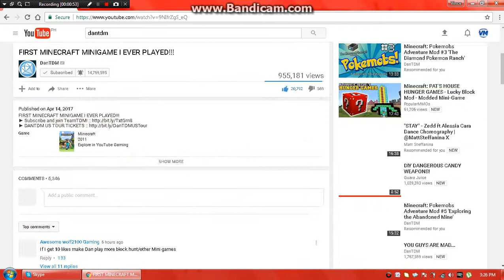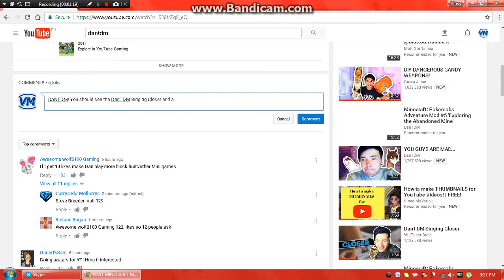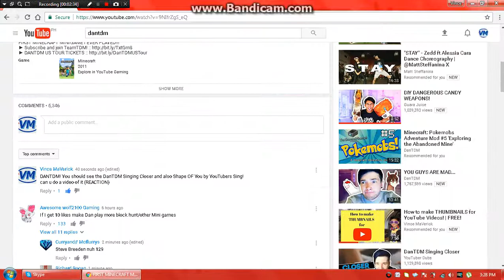! DANTDM MUST WATCH THIS !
DanTDM singing Closer
DanTDM singing Shape Of You
by YouTubers Sing & YouTubers Dub

PLEASE LETS COOPERATE SUPPORT AND RESPECT!

Be humble and Inspire!

About Me-
Aye Guys!! Wazzup its The Mav Gamer ...today I'm a YouTuber borned in Philippines and a fan of
Guava juice ..in this channel you will a different video games , challenge , funny moments , and random games
Yo hear of.! There are so much random games I will play in this channel..so hope you enjoy ..my videos

M'KaY bYe! Vince Maverick Cobus!